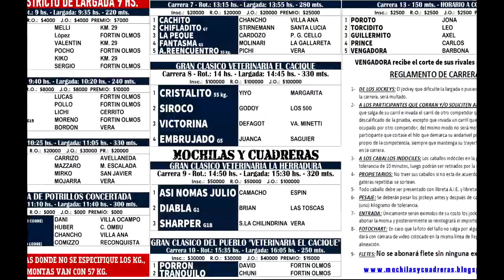PORRON - 03-07-22 - VERA - M&C